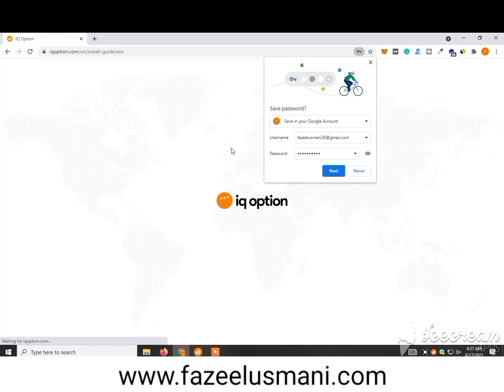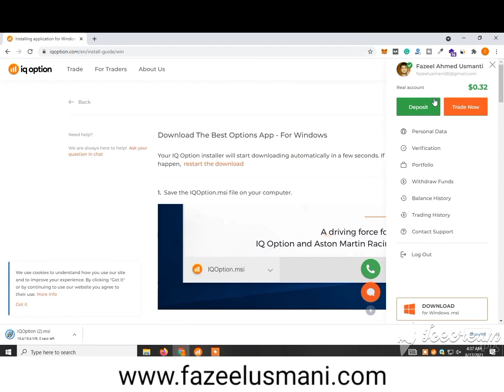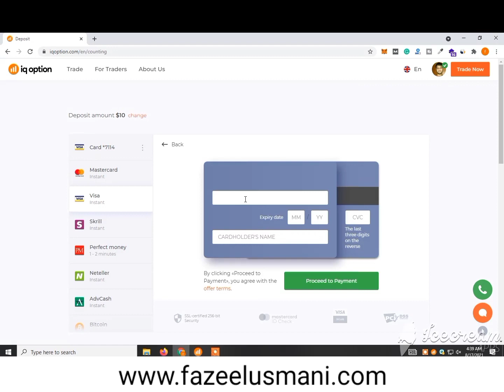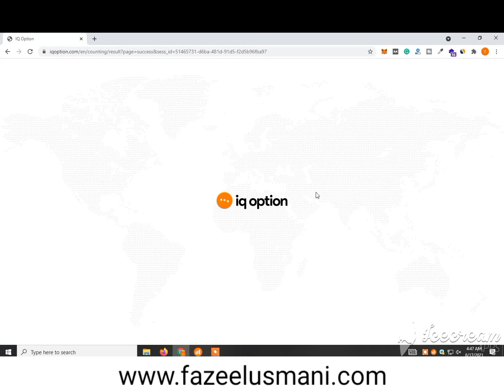How to Deposit Money in IQ Option in Pakistan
In this video, I show you how to deposit money in iq option in pakistan. You can deposit funds in iq option through bank, jazzcash, and easypaisa. Watch the video till the end.

how to deposit money in iq option with debit card
how to deposit money in iq option through easypaisa
how to deposit money in iq option through jazzcash
how to deposit money in iq option through skrillstan